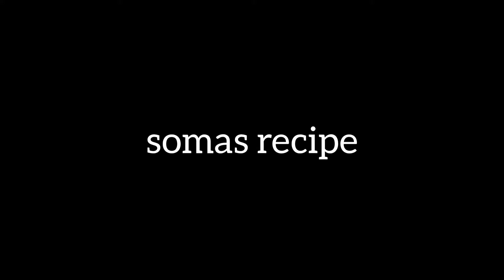somas recipe 😋 - padappai samayal